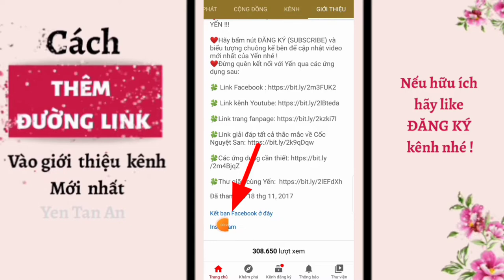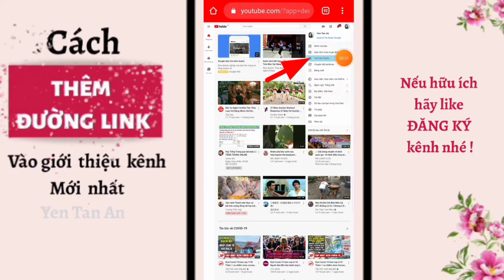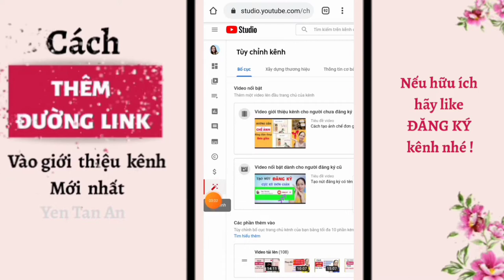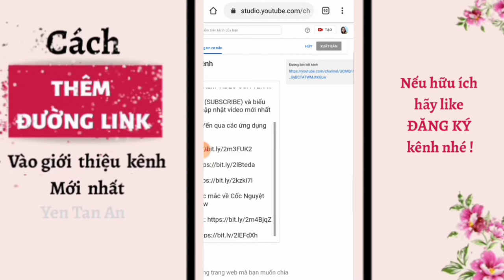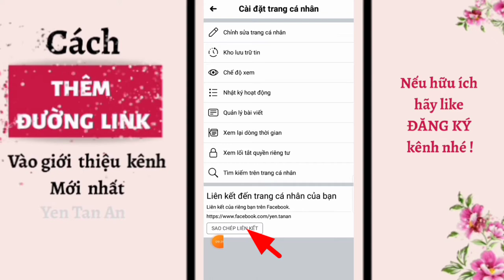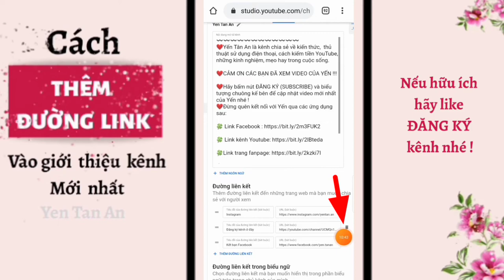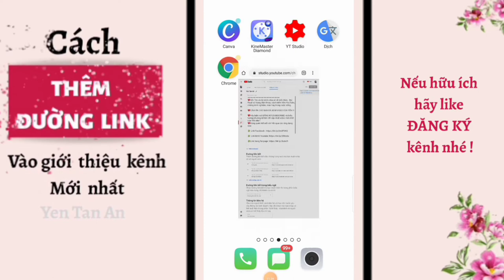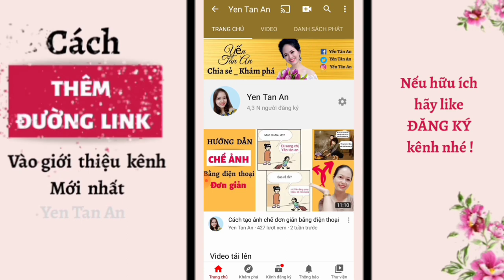Cách dán đường link vào phần giới thiệu kênh mới nhất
Nhiều bạn làm kênh nhưng chưa biết cách dán hoặc thêm liên kết các trang mạng xã hội khác lên phần giới thiệu kênh của mình như thêm liên kết trang Facebook hoặc trang fanpage, kênh Youtube ,.
Bây giờ YouTube thay đổi giao diện mới, nhiều bạn không biết cách thêm liên kết, vì thế video này Yến xin hướng dẫn thêm hoặc dán liên kết  các trang mạng xã hội vào phần giới thiệu kênh Youtube mới nhất như thế nào
❤Yến Tân An là kênh chia sẻ về kiến thức,  thủ thuật sử dụng điện thoại, cách kiếm tiền YouTube, những kinh nghiệm, mẹo hay trong cuộc sống.

❤Đừng quên kết nối với Yến qua các ứng dụng sau:
🍀Link giải đáp tất cả thắc mắc về Cốc Nguyệt San

1. Facebook